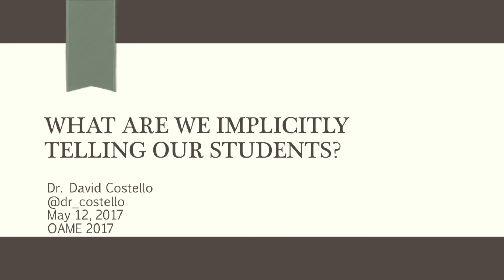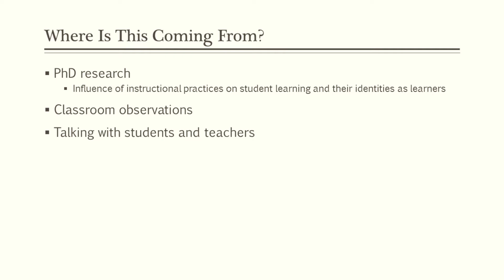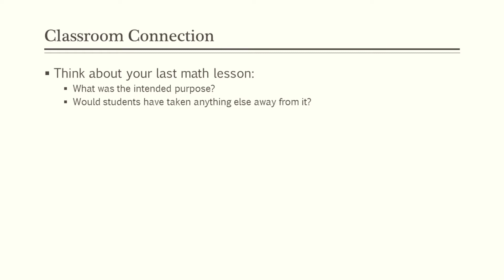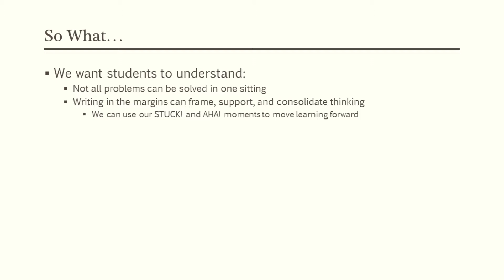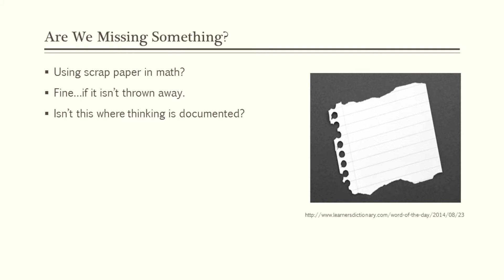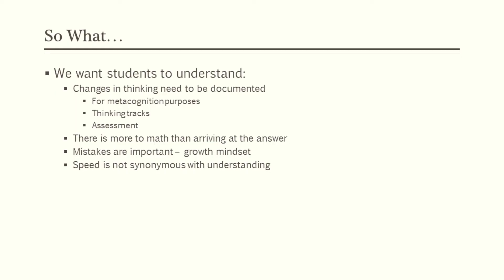4 OAME IGNITE 2017 David Costello